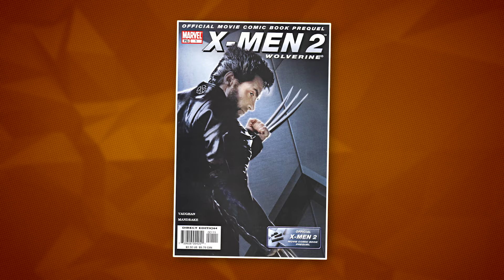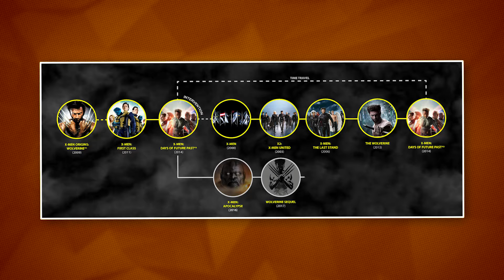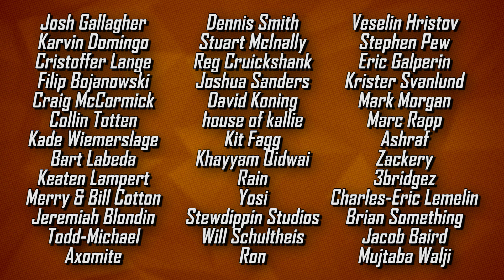Where Was SABRETOOTH During LOGAN? (Spoiler Free Explanation) || NerdSync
Wolverine and Sabretooth have had a long and dark relationship in the X-Men movie franchise. With Logan and Victor debuting together in the first X-Men film, and sharing the spotlight again in X-Men Origins: Wolverine, fans wondered if Sabretooth would show up in LOGAN. Unfortunately, he didn't, which has led many theories about the character. Is Sabretooth dead? Is he alive and gambling somewhere? Today, we're going to explain exactly what happened to Sabertooth during LOGAN!

ABOUT NERDSYNC

Comic books are an incredible medium filled with the amazing adventures of fantastic superheroes, but they are also much more than just stories on a page. We here at NerdSync see comics as a tool that can help teach us about the world we live in! Join us each week as we explore fascinating topics that range from science, history, philosophy, culture, and art, making complex ideas a little more accessible through the heroes and villains from Marvel, DC Comics, and more!

Josh Gallagher
Karvin Domingo
Cristoffer Lange
Filip Bojanowski
Karvin Domingo
Craig McCormick
Collin Totten
Kade Wiemerslage
Bart Labeda
Keaten Lampert
Merry & Bill Cotton
Jeremiah Blondin
Dennis Smith
Stuart McInally
Reg Cruickshank
Joshua Sanders
David Koning
house of kallie
Kit Fagg
Khayyam Qidwai
Rain
Yosi
Dylan Dewhirst
Ricky Anderson II
Will Schultheis
Veselin Hristov
Stephen Pew
Eric Galperin
Krister Svanlund
Mark Morgan
Marc Rapp
Ashraf
Zackery
3bridgez
Charles-Eric Lemelin
Brian Something
Jacob Baird
Mujtaba Walji
Ron
Todd-Michael
Axomite

SOURCES

Wolverine Went Feral And Lost His Nose And Then Just Went Back to Normal

Sound recorder
Tripod head